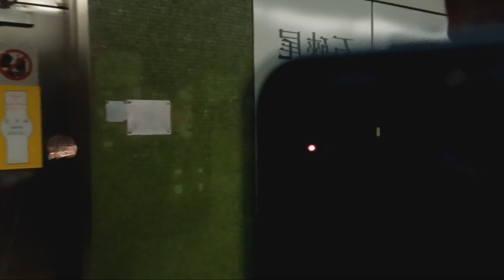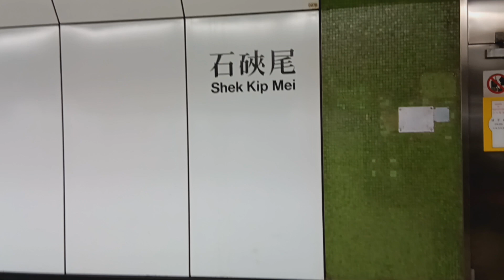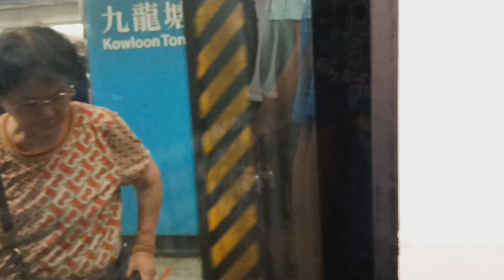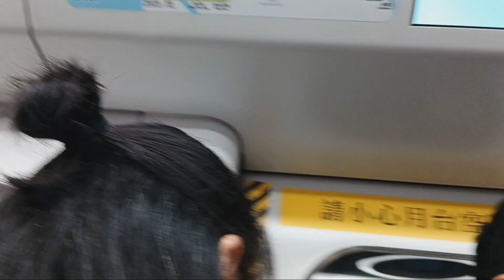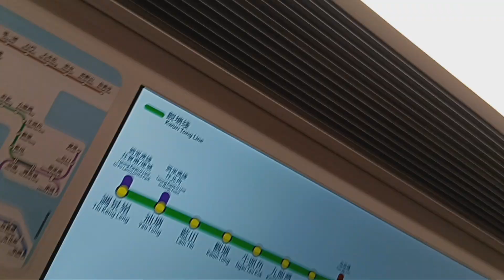港鐵觀塘線 Q-Train A763/A764 石硤尾➡️樂富行車片段(2023-6-25)